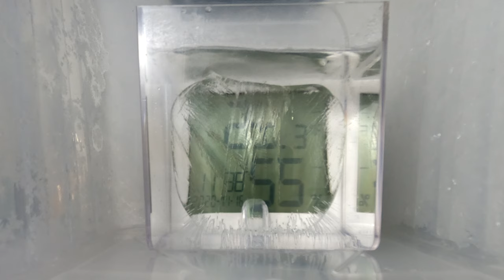Time-lapse photography of water freezing